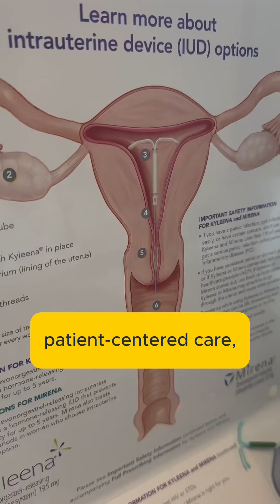Celebrating Women in Medicine Month at UC San Diego School of Medicine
This September, we’re recognizing all the women physicians, residents, and med students working to make health care more equitable. 💙

Meet OB/GYN physicians Dr. Averbach and Dr. Loeliger of the School of Medicine and UC San Diego Health as they share their journeys in medicine and advice to the next generation of women physicians.